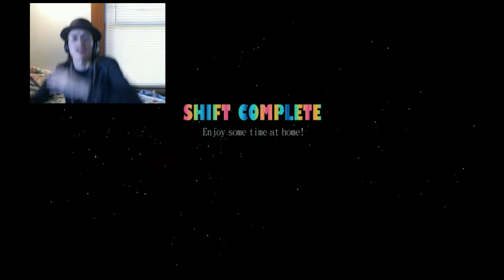Custom Night - Cupcake Challenge | FNaF: Sister Location Part 12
Kingdom Hearts 2.5 HD ReMIX belongs to Square Enix
FNaF: Sister Location belongs to Scott Cawthon
RWBY belongs to Rooster Teeth
Touhou 8: Perfect Cherry Blossom belongs to Team Shanghai Alice
Touhou Memories of Phantasm belongs to Manpukujinja